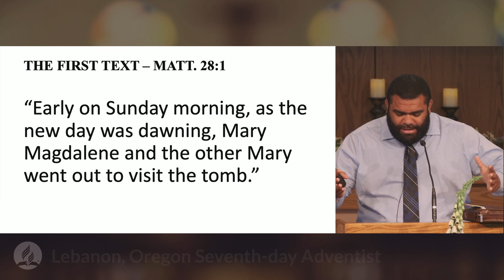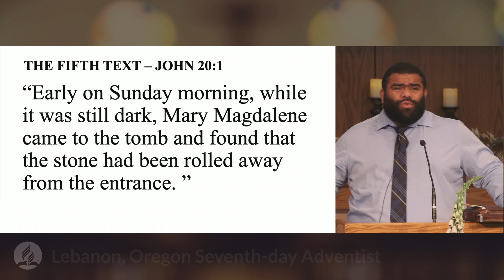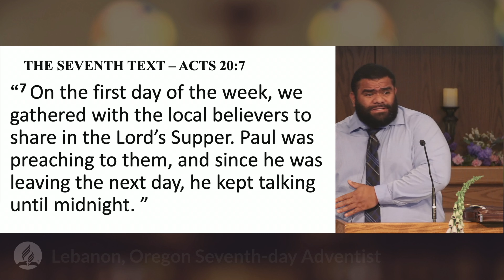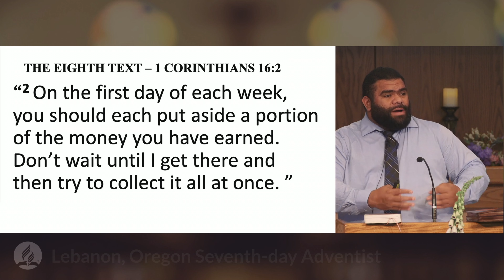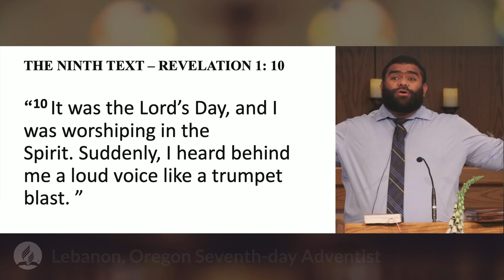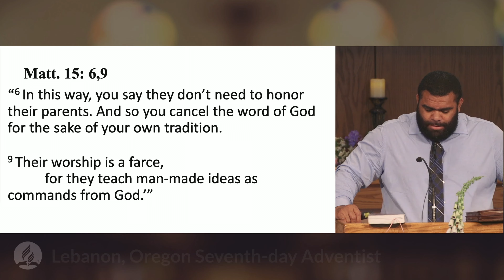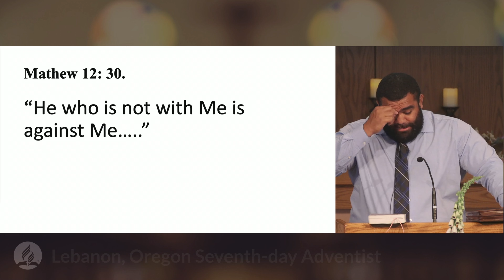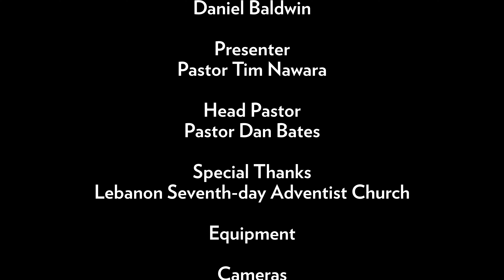It Sunday Sacredness Taught in the New Testament? - Tim Nawara